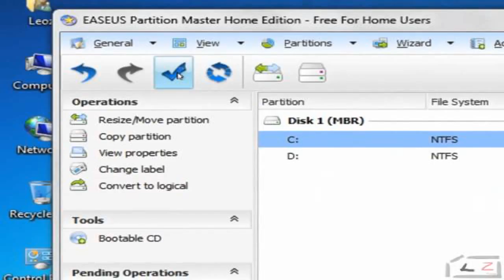How to Clean Your Room - The Best Room Cleaning Tutorial! Bedroom Cleaning Ideas (Clean My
Our cleansers is going to do work that is large number of several other one-off cleaning requirements such as the cleansing that is deep or the spring-cleaning .

Hey guys! In this video, I show you a bunch of different ways to organize your room with a DIY storage box that can act as a DIY desk organizer, nail polish .